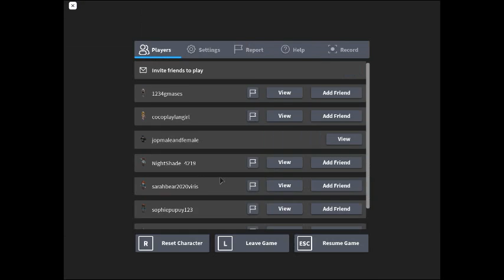fairytale : BLACK THE MONEY WIN?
oh the mroe player next